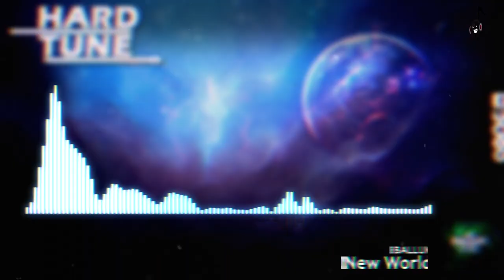BALLUK - New World (HQ Free)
...:..::..::: .Channel Info. :::..::..:...

...:..::..::: .Artist Info. :::..::..:...

...:..::..::: .Upload Info. :::..::..:...
Artist: BALLUK
Title: New World
Label: Free Release
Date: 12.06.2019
Quality: 1411 kbps WAV / 44.100Hz / Stereo

...:..::..::: .My Partners :::..::..:...

...:..::..::: .New Design. :::..::..:...
helped by ▼Rogue▼
...:..::..::: .Support. :::..::..:...

Set Notifications of New Uploads ON!
3. Hit the box "Send me all messages for this channel''
4. Click on SAVE & you're done!

Snapchat sakomg

artist:
title:
label:
free: please share with me the download link
or

...:..::..::: .Legal Info. :::..::..:...